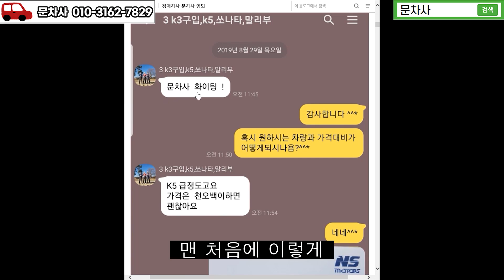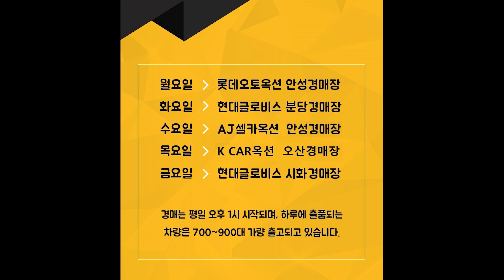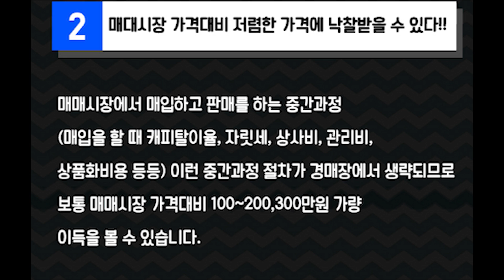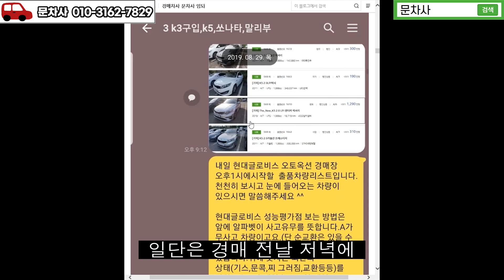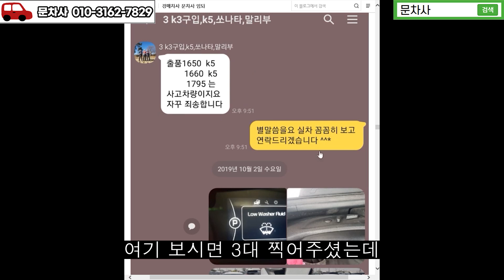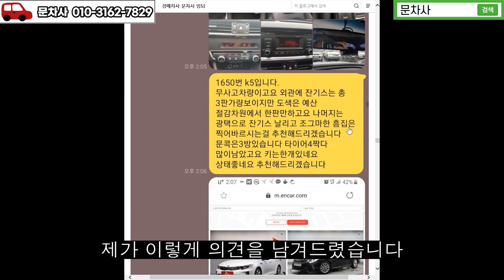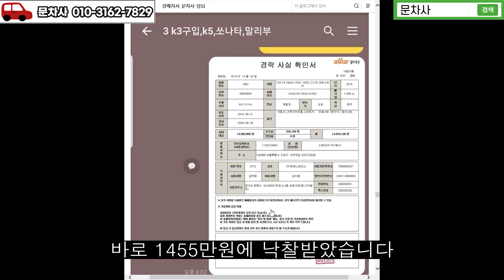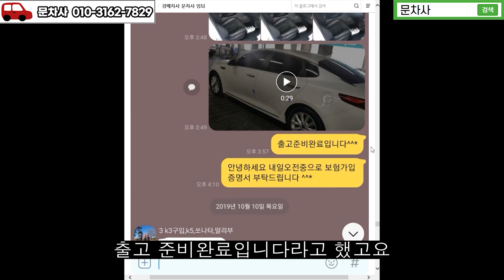k5 중고차 구입 경매로 싸게받자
k5 낙찰받은 내용을 영상으로 설명해봤습니다 ^^*